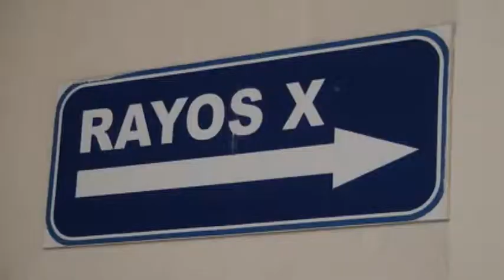Tomógrafo llega a Santiago tras varias protestas y reclamos. NoticiasCibaoVision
Tomógrafo llega a Santiago tras varias protestas y reclamos. La periodista Virfrani Veras con la historia